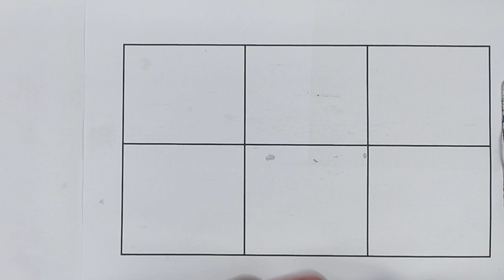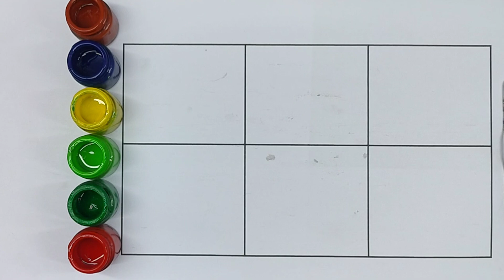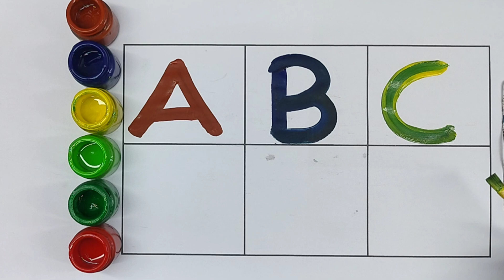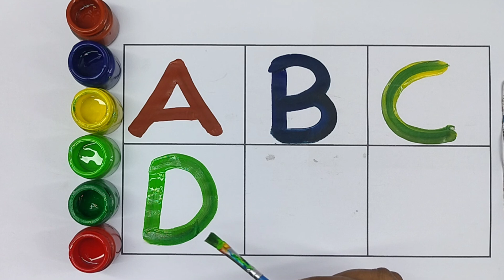ABC WITH LOGOS Kids Learning video || ABCD Toddlers Learning programming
Five Little Alphabets